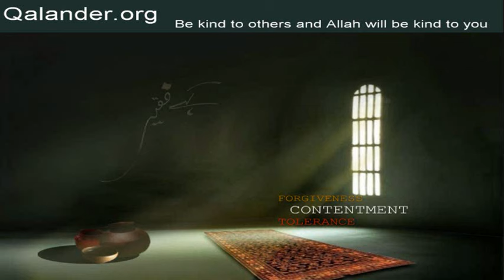Lecture 287 - Faqeer ki dua; Questions/Answers - 23-08-2015 - Lectures by Mr. Sarfraz A. Shah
Lecture 287 - Faqeer ki dua; Questions/Answers: Israr-e-Ilahi; Surah Ikhlas